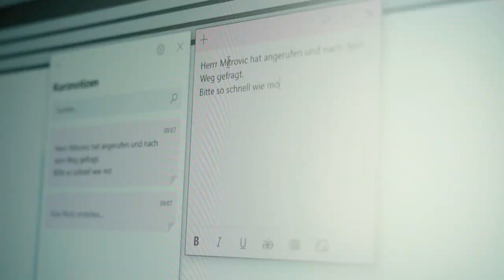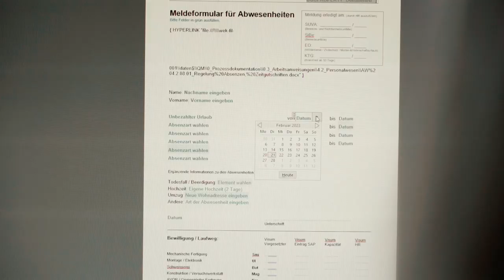Starte deine berufliche Karriere als Kaufmann/-frau EFZ bei der Weka AG! | Lehrstellenvideo | Yousty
Ein Einblick in den Alltag einer Lehrstelle bei der Weka AG in Bäretswil ZH als Kaufmann/-frau EFZ

In diesem Video erfahrt ihr alles, was ihr über eine Ausbildung als Kaufmann/-frau EFZ bei der Weka AG wissen müsst. Interessiert? Schaut  euch unbedingt das Video an!

Die Weka AG in eigenen Worten: «Die WEKA AG bildet seit vielen Jahren Lehrlinge aus in den Berufen Polymechanik, Konstruktion, Elektronik und im Kaufmännischen Bereich. Nach der Lehre versuchen wir, sofern möglich und erwünscht, intern eine passende Anschlusslösung zu finden.»

Ihr wollt mehr über eine Ausbildung bei der Weka AG erfahren? Hier gibt es mehr Informationen: Das Besondere an yousty.ch ist, dass du neben allen wichtigen Informationen und Tipps zu den Berufen, freien Lehrstellen und dem Bewerbungsprozess Einblicke in ein Unternehmen bekommst. Bei Yousty kannst du online schnuppern!